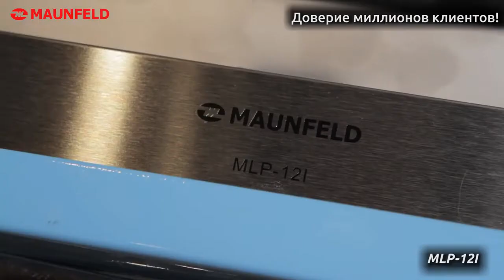Видеообзор посудомоечной машины Maunfeld MLP 12I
Электронное управление, Вместимость 12 мест, 1/2 загрузки, Таймер отсрочки старта до 24 ч., 9 программ, Программа 3в1, AQUA-STOP-система защиты от протечек воды, Индикация режимов, Сушка. Максимальный расход воды 16л. за цикл, Регулируемый по высоте верхний короб для посуды.